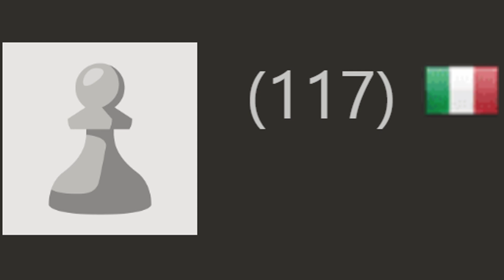Women's Day, but it's Chess